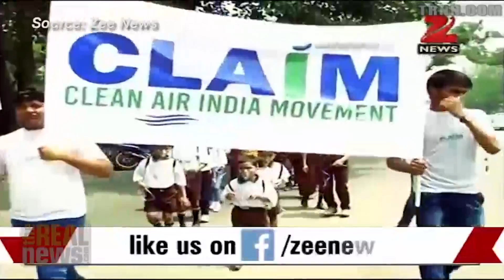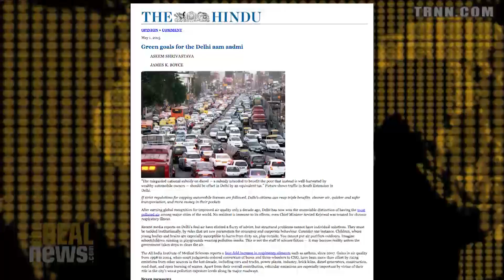Children of Smog in Delhi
Professor James K. Boyce of PERI says there are solutions to the urgent problem of air pollution in Delhi that has put over 2.2 million school children at risk of irreversible lung damage